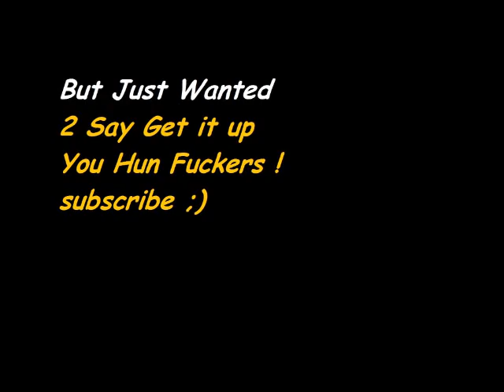Celtic Vs rangers 2/3/11 My Thoughts !